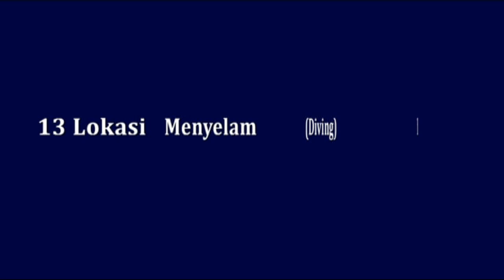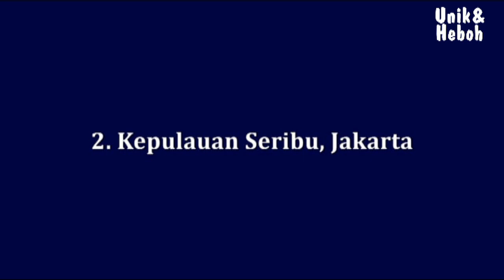13 Lokasi Menyelam Diving Terbaik di Indonesia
Video ini berisi informasi tentang 13 Lokasi Menyelam Diving Terbaik di Indonesia